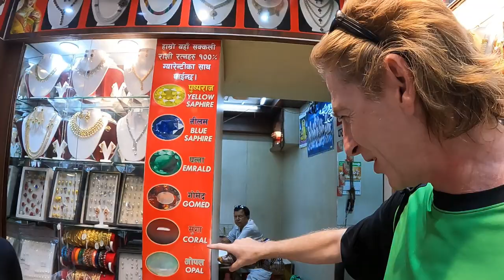Indian Barber Gets Brutal🇳🇵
Namaste from Nepal's ancient capital, Kathmandu where I take you into the chaotic backstreets in search of a trim at a local barber shop. On the way we shop for a few gifts, make some new friends, and try some Nepali sweets, it's all short and sweet so don't dessert me!

Enjoy this little adventure in Kathmandu, Nepal ...

Indian Barber Get's Brutal🇳🇵